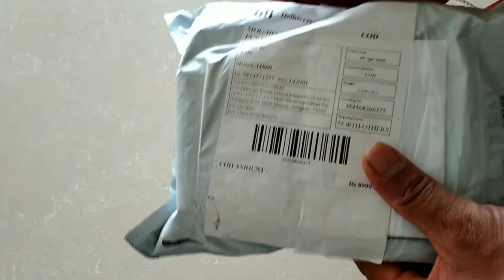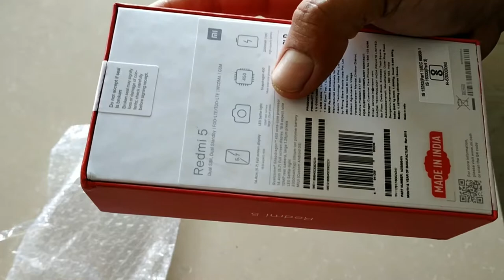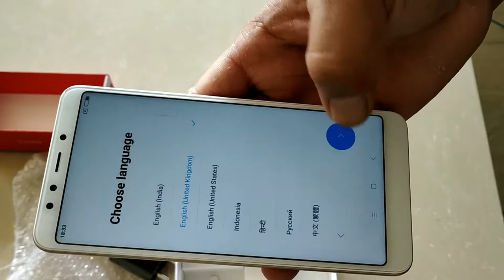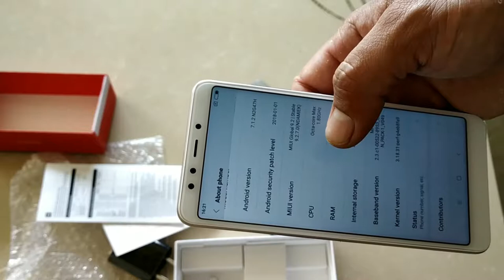unboxing redmi 5 kc Gyan ==++